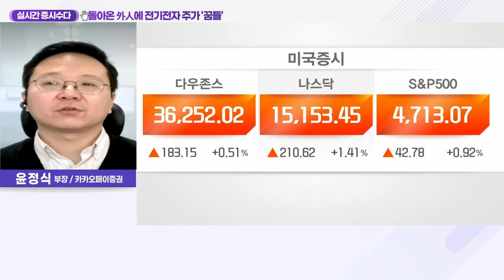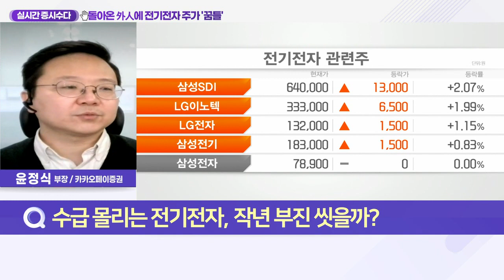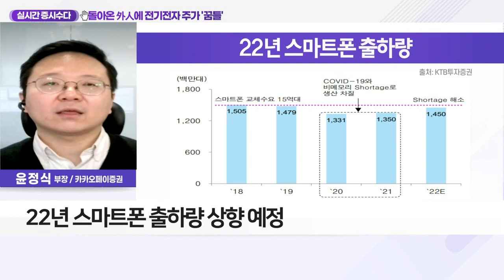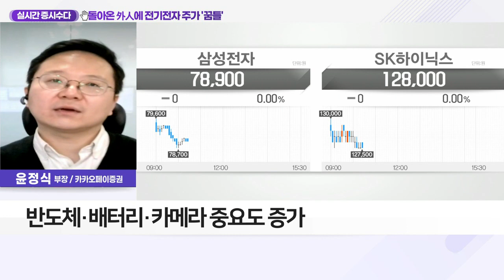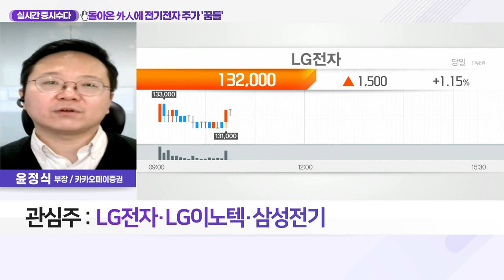LG전자, LG이노텍, 삼성전기... 돌아온 外人에 전기전자 주가 '꿈틀'_실시간 증시 수다 (20220112)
Q. 수급 몰리는 전기전자, 작년 부진 씻을까?
- 21년 코스피 대비 전기전자 업종 부진
- 22년 스마트폰 출하량 상향 예정
- 전장부품 산업, 자율주행 부분 신규 투자 확대
- 반도체·배터리·카메라 중요도 증가
- 관심주 : LG전자·LG이노텍·삼성전기